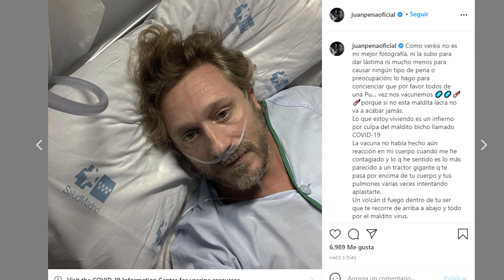Juan Peña recibe el alta tras dos semanas ingresado por Covid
Juan Peña desataba las alarmas hace unos días al compartir una fotografía en la cama de un hospital en sus redes sociales y contar la pesadilla que estaba viviendo tras contagiarse de coronavirus. Este lunes, el artista por fin ha recibido el alta y ha dado el último parte de su estado de salud.